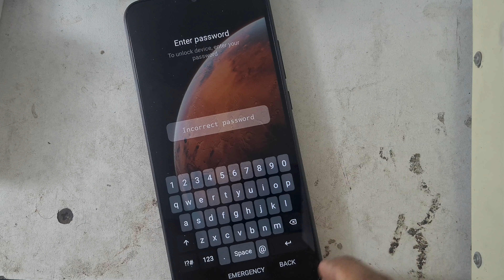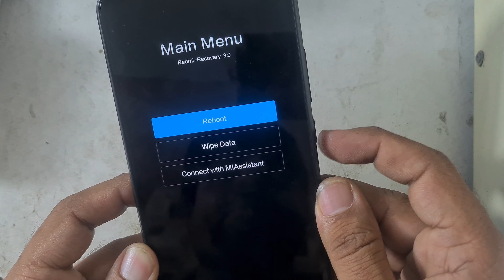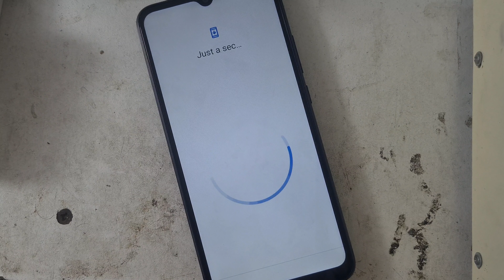Redmi 9A Hard Reset | Xiaomi Redmi 9A Unlock Password | Zamobiletech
Xiaomi redmi 9a hard reset password pattren and pin code without pc

xiaomi redmi 9a hard reset and pattern remove
mi redmi 9a pattern password unlock easy hard reset
redmi 9a reset
mi redmi 9a hard reset
hard reset xiaomi redmi 9
redmi 9a hard reset kaise kare
how to unlock redmi 9a
hard reset xiaomi
reset xiaomi redmi 9a
how to unlock forgotten pattren redmi 9a